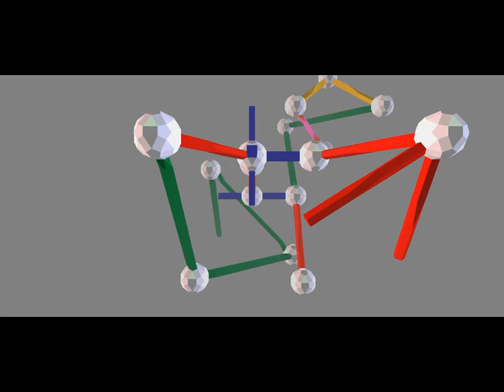Piedra Dj Vamaraf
MUSICA
ELECTRONICA